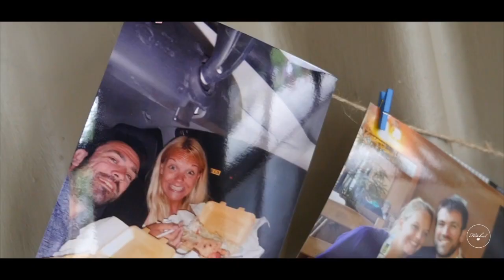Graeme & Charlotte - Houchins Wedding Videographer - Sneak Peek Trailer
A sneak peek at Charlotte & Graeme's stunning Summer Wedding at Houchins Wedding Venue, in Coggeshall, Essex. One of my favourite Weddings I got to film this year, it literally had it all! :)